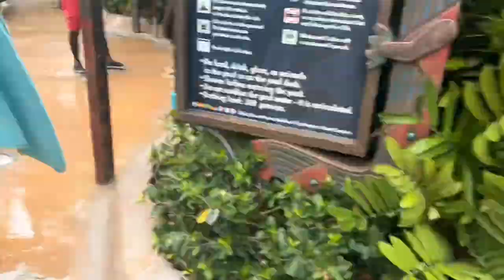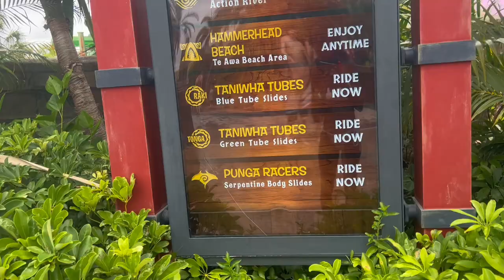Volcano Bay Vlog (I drowned twice)😱🤣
Hey y’all I know it’s been a good minute since I dropped a vid but I made sure to get some content when I went to Volcano Bay💙crazy thing is I drowned twice but y’all just gotta watch🤦🏾‍♀️🤣very much embarrassing💀too old for that.